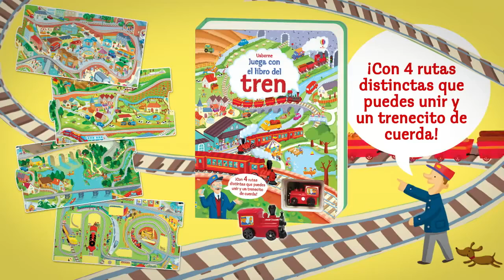Juega con el libro del tren Libro Juego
Libro + tren a cuerdas + puzzle. Tres en uno.
Editorial Usborne. ISBN: 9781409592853 De venta en astrolibros.com librería infantil y juvenil de Vitoria. Enlace a ficha